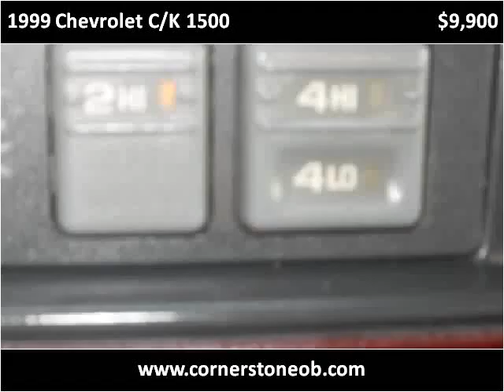1999 Chevrolet C/K 1500 Used Cars Olive Branch MS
This 1999 Chevrolet C/K 1500 is available from Cornerstone Automotive.